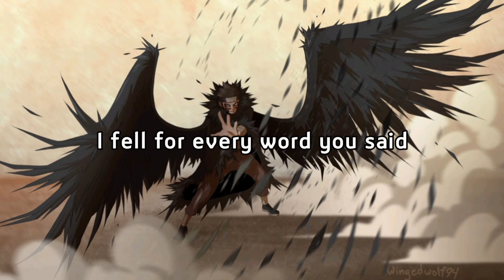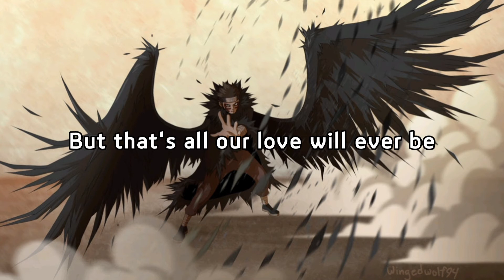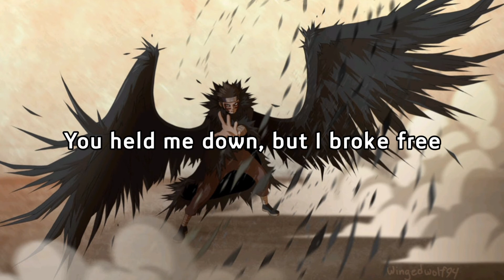Cash Cash ft. Christina Perri - Hero (Club Mix) [Lyrics]